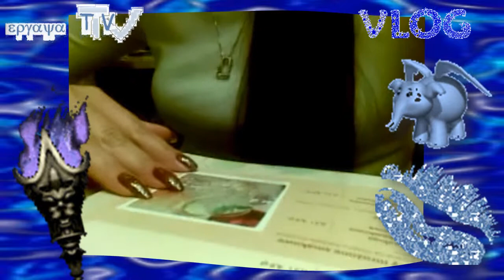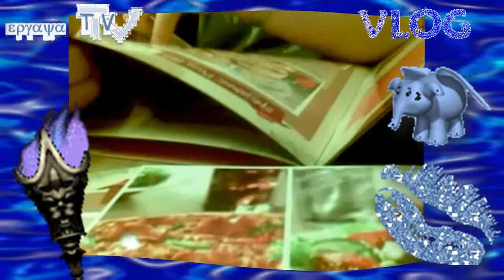Vlog nr.2 Życie WODNIKA : Kolacja w Manufakturze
VLOG - DRUGI odcinek z serii "Życie Wodnika". Jest to seria blogów dokumentujących moje życie w Polsce i we Włoszech.
W tym odcinku jedziemy na kolację do Manufaktury w Łodzi. Za parę dni będę już we Włoszech...

Mascara, o której mówiłam jest z firmy LAVERA (black)

Kisses Ergaya